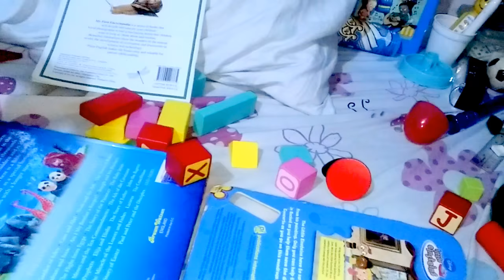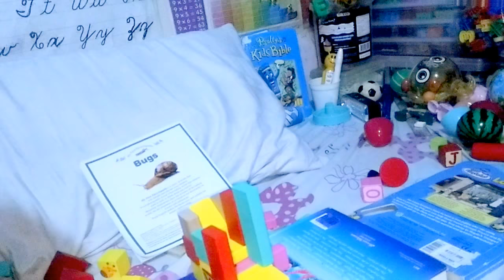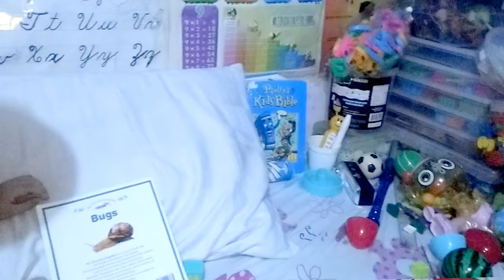Building Creatively while singing ED SHEERAN SONGS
Building creatively using Geometric Solids and building Marble run  while singing ED SHEERAN SONGS
8than Christoffe is the YOUNGEST DANCING LINE EXPERT IN THE WORLD who completed the PIANO to CATHEDRAL at the age FOUR(4) 100% ALL LEVELS !

          8than Christoffe is the YOUNGEST DANCING LINE GAME EXPERT in the World who COMPLETED the PIANO to CATHEDRAL at the age 4. They said, "HE PLAYS LIKE A MAN!".
He is also the HANDSOME GENIUS. He doesn't go to school yet but he can solve 6TH GRADE MATH, ENGLISH & SCIENCE.

        8than has a lot of ORIGINAL COMPOSITIONS as well. He started Songwriting & Composing Original Stories when he was just 4. He just turned 5. He is also the MINI - Ed Sheeran.

          My Name is 8than Christoffe . I don't go to school yet. They call me the HANDSOME GENIUS & YOUNGEST Game Expert.
           EVERYTHING about me  is GOD-GIVEN Skills & Talent .  EVERYTHING  is from GOD because my Mom prayed a lot for me while I was on her tummy. I owe EVERYTHING to GOD & Mom!

I am Pure Breastfed but I'm still breastfeeding until now :)

My GREATEST DREAM is to meet Ms. ELLEN & Ms. OPRAH, BRUNO MARS & ED SHEERAN.
I also want to meet the SESAME STREET CHARACTERS, DISNEY CHARACTERS, PEPPA PIG & BADANAMU CHARACTERS. I hope ELLEN or OPRAH will grant my BIG Dreams :) THANKS!

When I was 2, I like TYPING WORDS, SPELLING & READING the BIBLE.  Here is the link: